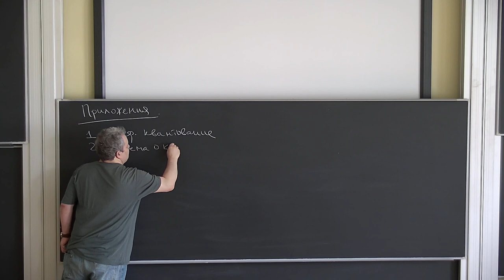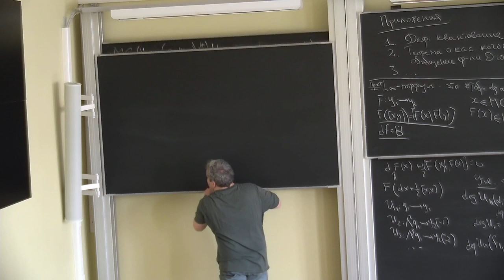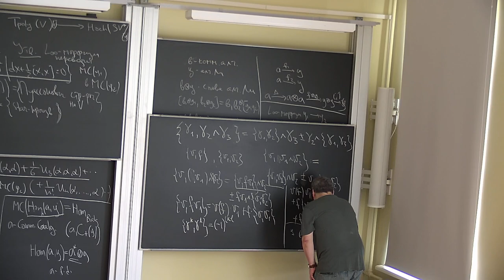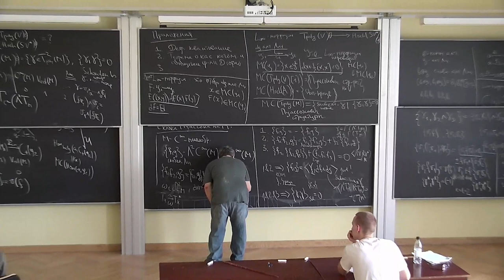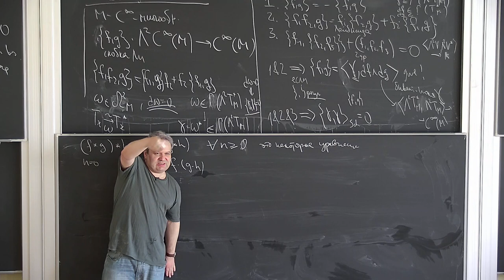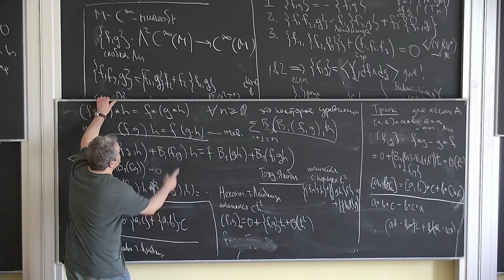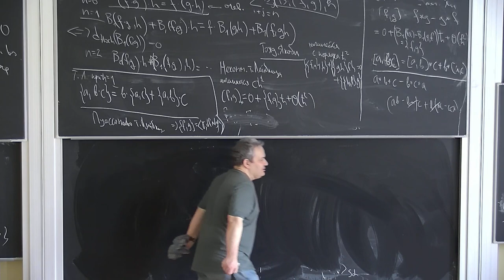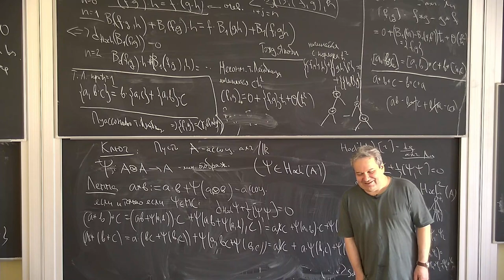Б.Б. Шойхет, "Некоммутативная геометрия и теория деформаций, продолжение" 12 ч 1 06.05.23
Б.Б. Шойхет, "Некоммутативная геометрия и теория деформаций, продолжение" 12 ч 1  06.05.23 (внимание, первые 4 минуты нет звука)